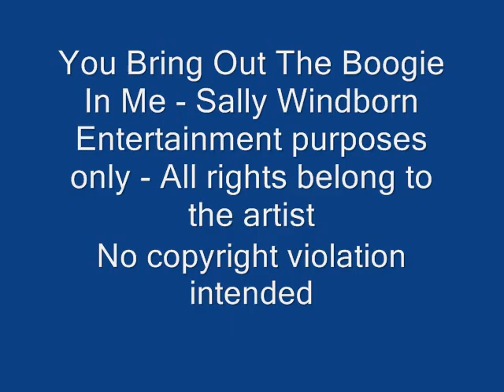You Bring Out The Boogie In Me - Sally Windborn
Entertainment Only - All rights to the artist.